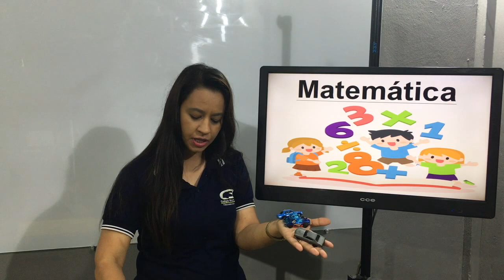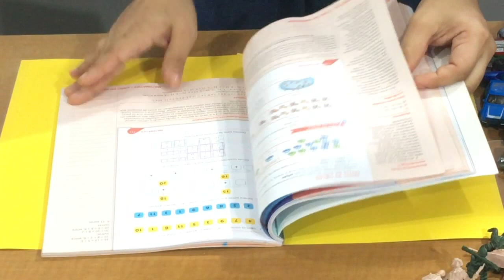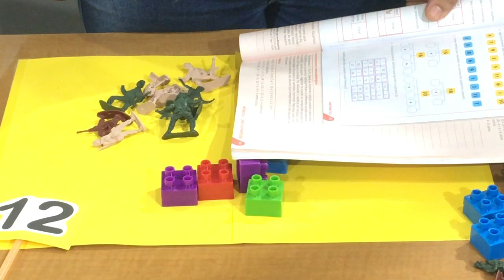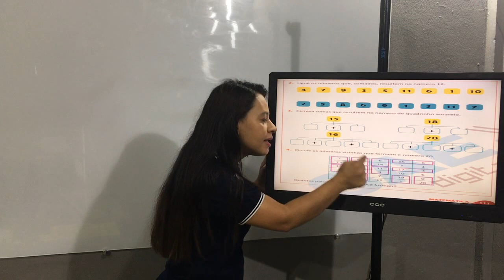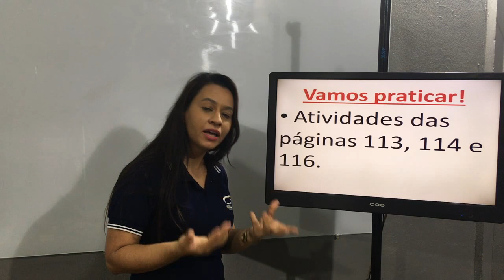2° ANO - MATEMÁTICA - VIDEOAULA 2 - COLÉGIO BETEL BRASILEIRO